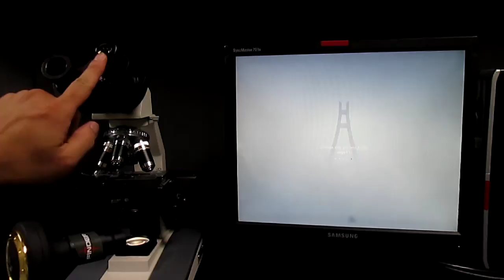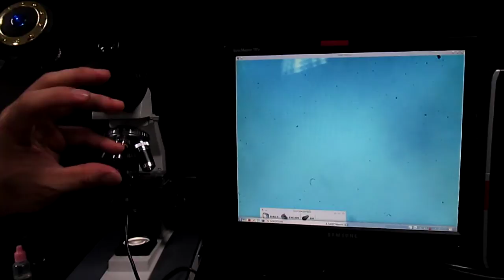革蘭氏染色-03-觀察 (Gram staining-03-observing)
影片版權：沒有版權，是公共財 (於開南大學保健營養學系實驗室拍攝, 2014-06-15)
免責聲明：本影片為個人教學用，內容難免有不足或錯誤，請多見諒，也請指正。

This video is in the public domain (not copyrighted/CC-zero/copyleft), and recorded in Kainan University, Taiwan.

For English readers, I hope the caption in English is coming soon!